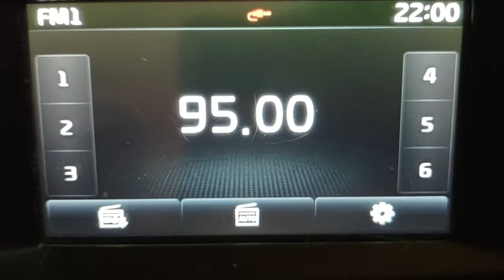fm dx night skip start with Italian radios